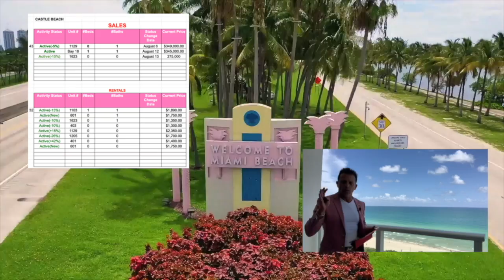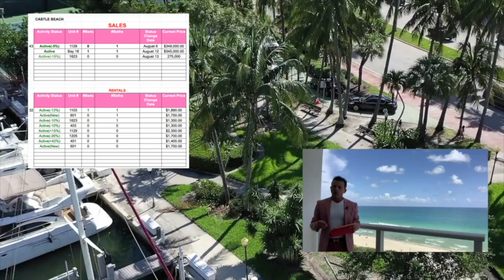Castle Beach - Actualizacion Semanal Agosto 6th - Agosto 13th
Fabrice Ernandes
Julie's Realty